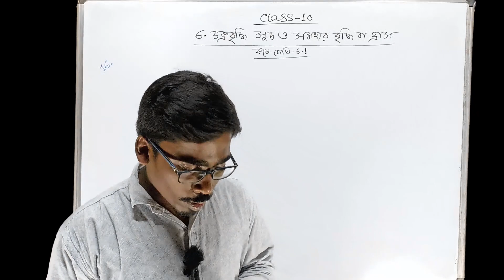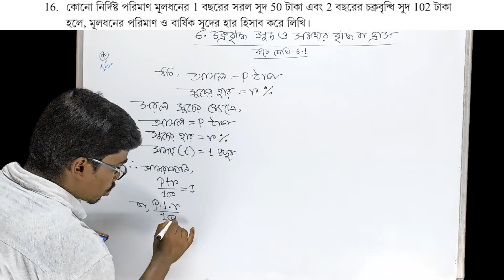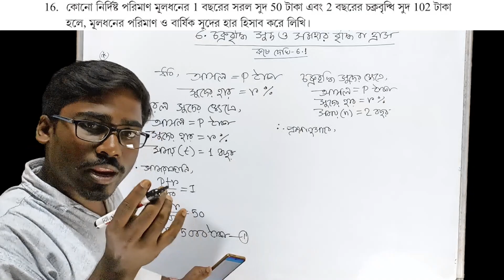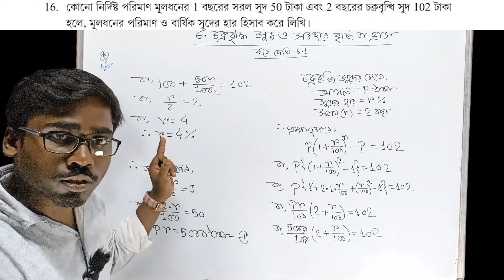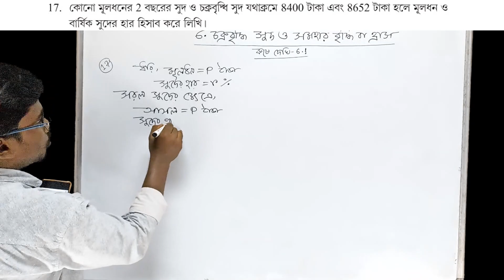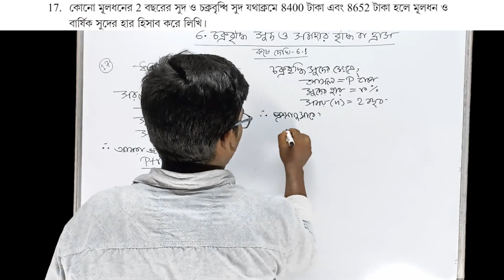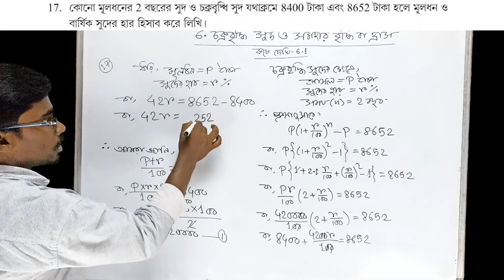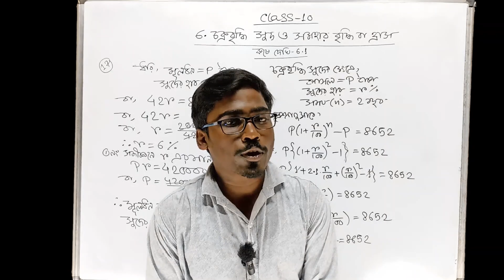Class 10 Math Chapter 6 (Part 10) | চক্রবৃদ্ধি সুদ | Compound Interest | Class 10 Math কষে দেখি 6.1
প্রিয় বন্ধুরা,🙂
বঙ্গ পাঠশালা(bongo pathshala)য় তোমাদের স্বাগত।। এই ক্লাস এ আমরা westbengal বোর্ড এর class-10 চক্রবৃদ্ধি সুদ নিয়ে আলোচনা করেছি।।

Class 10 Math Chapter 6 (Part 9) | চক্রবৃদ্ধি সুদ | Compound Interest | Class 10 Math কষে দেখি 6.1

Class 10 Math Chapter 6 (Part 8) | চক্রবৃদ্ধি সুদ | Compound Interest | Class 10 Math কষে দেখি 6.1

Class 10 Math Chapter 6 (Part 7) | চক্রবৃদ্ধি সুদ | Compound Interest | Class 10 Math কষে দেখি 6.1

Class 10 Math Chapter 6 (Part 6) | চক্রবৃদ্ধি সুদ | Compound Interest | Class 10 Math কষে দেখি 6.1